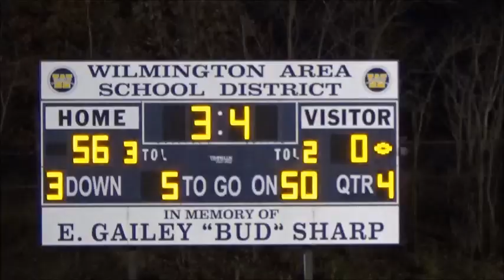North East Hickory Football 2019